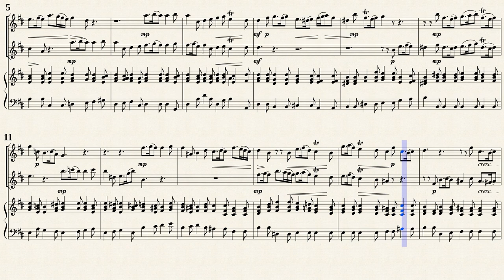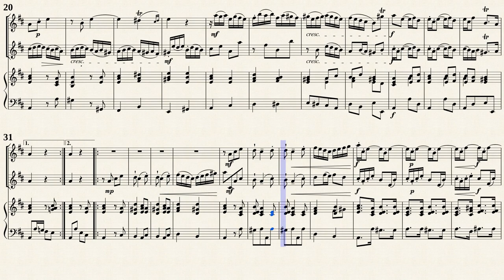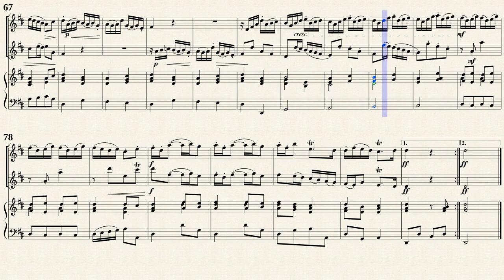Quantz, J. J. _ Trio Sonata D-Dur, QV 2:13 [Trv, Ob, Bsn, Hch]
Arr. by : Max Seiffert (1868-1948)
Trio Sonata D-Dur, QV 2:13
for 2 Flutes and Continuo
Transposed for Traverso, Oboe, Fagotto and Cembalo
from IMSLP#312767, 312768 PDF file.
Organum, Dritte Reihe, No.32
Leipzig: Kistner & Siegel, n.d.[1933]. Plate 28887.
Public Domain